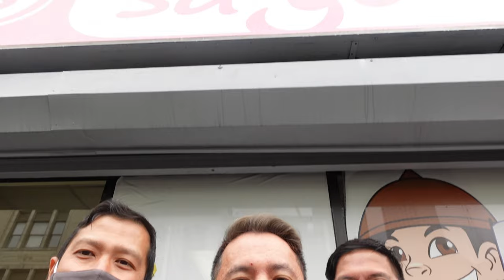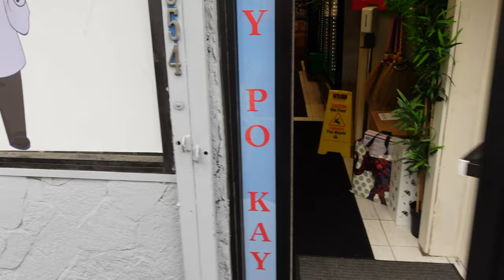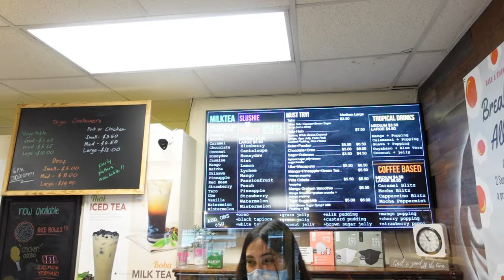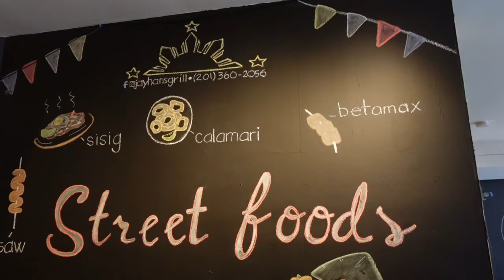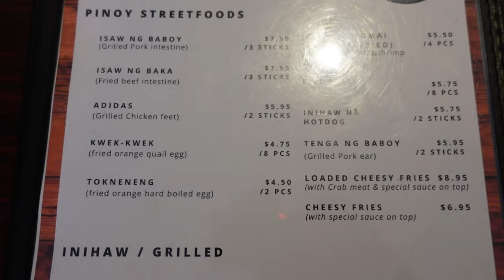Eating Philippines Street Food - Taho - Isaw - Adidas - Kwek Kwek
On today's episode, we try some Filipino street food in Jersey City.

First we head to Sagoto Bubble Tea World to try their yummy taho!  There is also a miniature bodega inside that sells many Philippines products!

Sagoto Bubble Tea World
654 Newark Ave

On our 2nd stop, we head to Jayhan's grill and tried several street food snacks!  We try some Kwek Kwek, Fish Balls, Isaw, Adidas, and Walkman!  We also enjoyed some sinigang during this cold rainy day.

Jayhan's Grill
456 West Side Ave